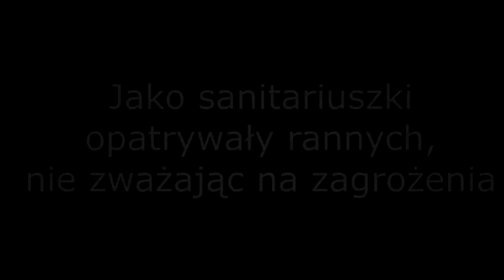PN 5 MAZ 45 OK INT rola kobiet w wojnie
rola kobiet w wojnie